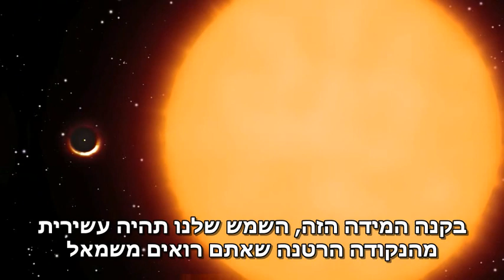כוכבים גדולים באמת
להסבר מלא כנסו אל זהו סרטון מתוך המדור 'מאגר מדע' של האתר דוידסון און-ליין. דוידסון און-ליין הוא אתר חינוכי מבית מכון דוידסון לחינוך מדעי - הזרוע החינוכית של מכון ויצמן למדע.

כוכבים גדולים ביקום החל מהירח ועד שמשות ענקיות.

This video was produced by cassiopeia project.